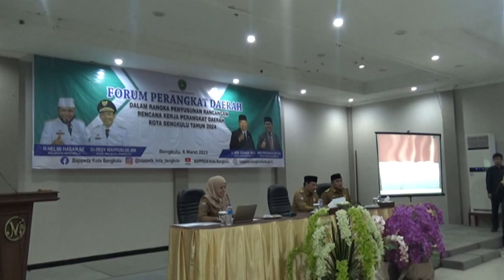Penyusunan Rancangan Renja Perangkat Daerah Kota Bengkulu